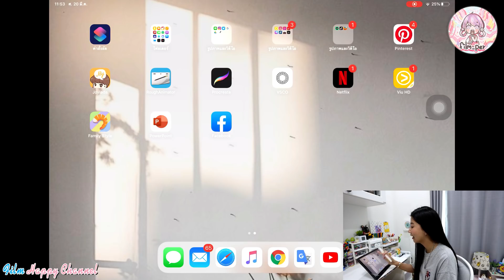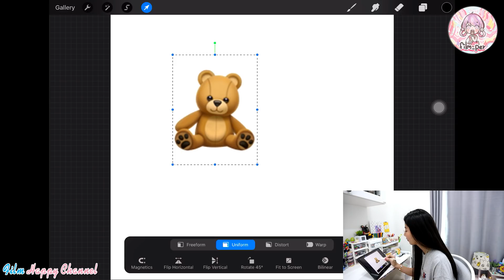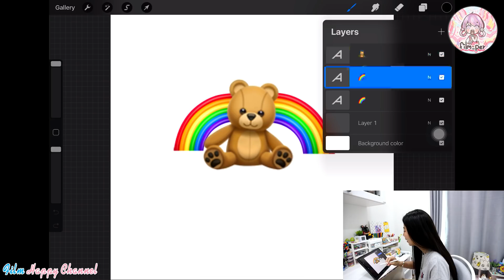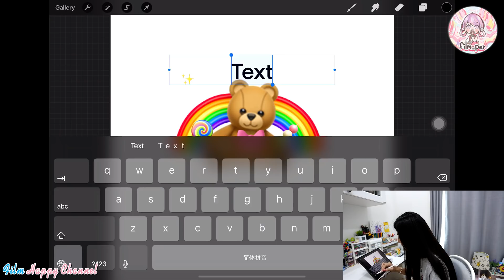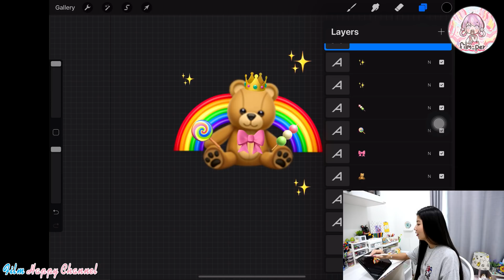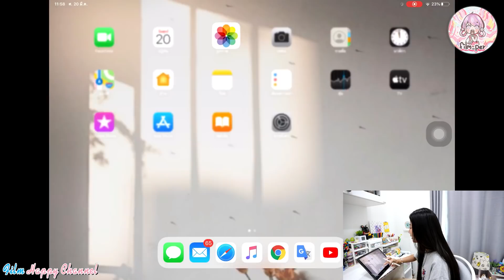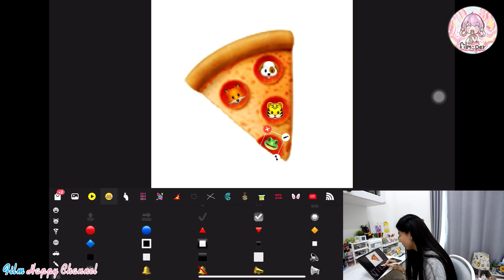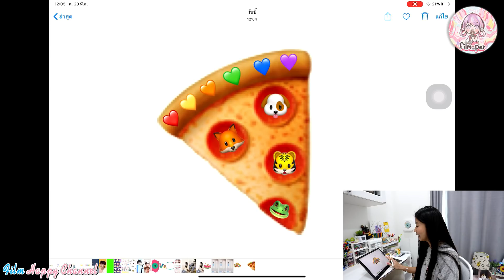ตกแต่งอิโมจิง่ายๆใน Ipad น่ารักไม่ซ้ำใคร~ | Film Happy Channel